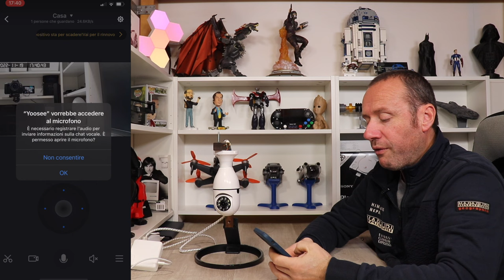SECROOM TELECAMERA DI SORVEGLIANZA FACILE ECONOMICA CON ATTACCO E27 ACTIVE TRACK WIFI LUCE LED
Link Utili

         ❖❖❖❖❖❖❖❖❖❖❖❖❖❖Contatti❖❖❖❖❖❖❖❖❖❖❖❖❖❖❖